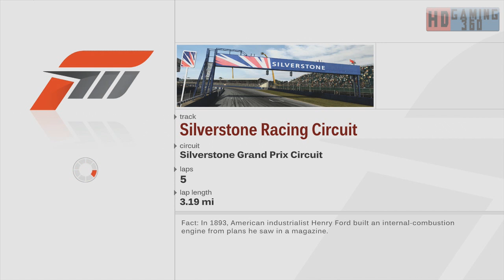Returning to Forza Motorsport 3 Walkthrough Part 109